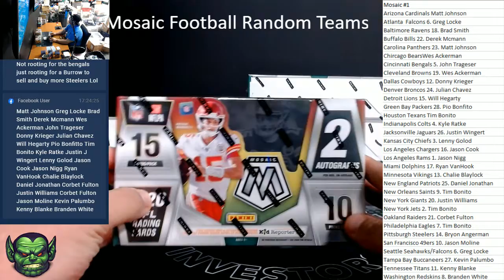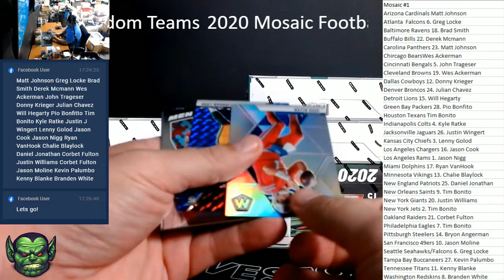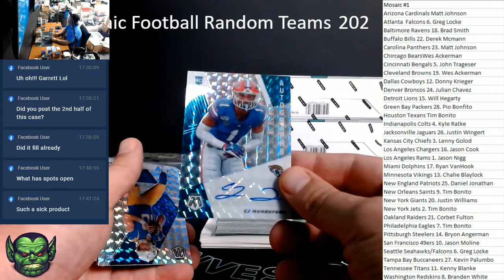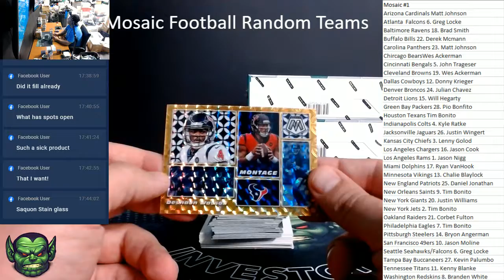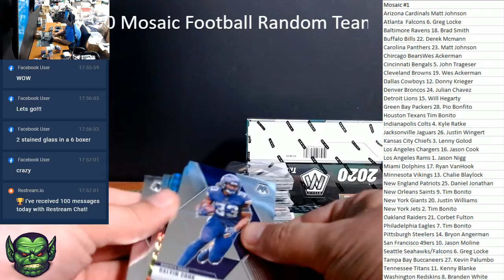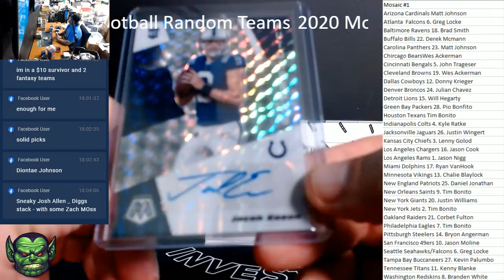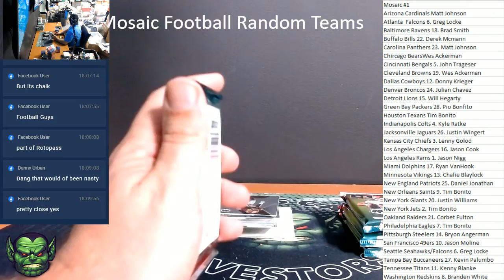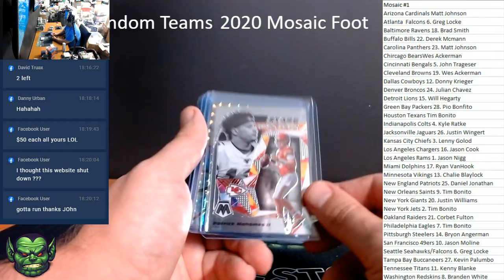2020 Panini Mosaic Football 6 Box Random Teams #1 LOADED with recap LaMar Jackson Stained Glass!